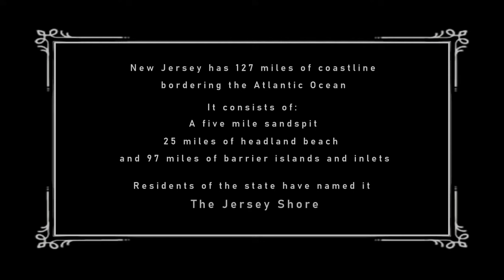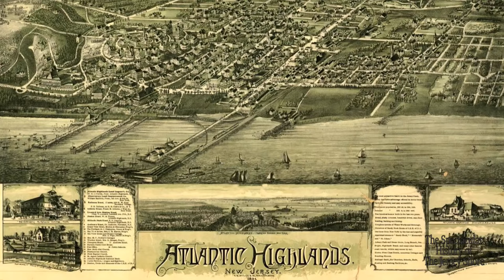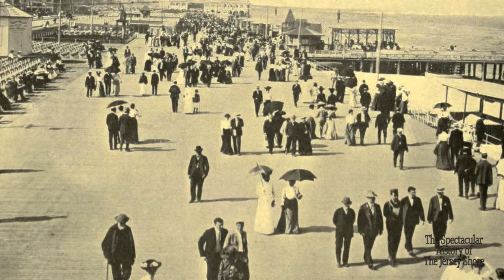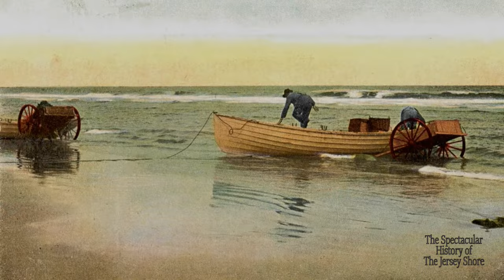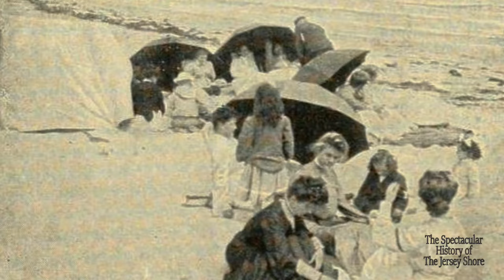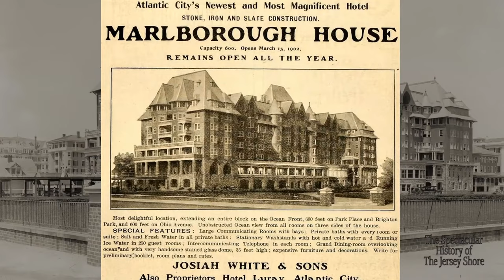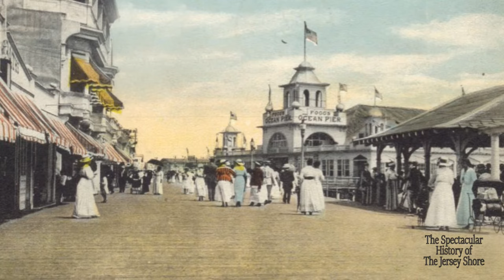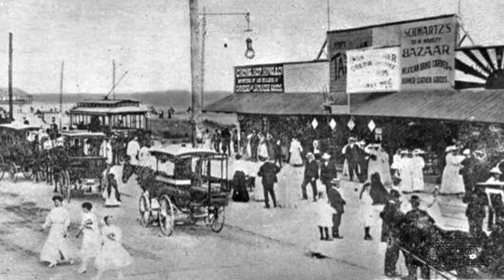A Town by Town Historical Journey of the Jersey Shore (From North to South)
A journey uncovering the history of Jersey Shore Beach towns. Beginning in the northern part of the state and ending at the southern tip.
(Chapters I, II, and II, with some re-editing and new music)

Unicorn Heads – Your Suggestions
Kai Engel - Better Way
Freedom Trail Studio – Kona Sun
Country Gentlemen – Endless Love
Scott Holmes – Colossal Stillness
Track Tribe – You Are the Only One